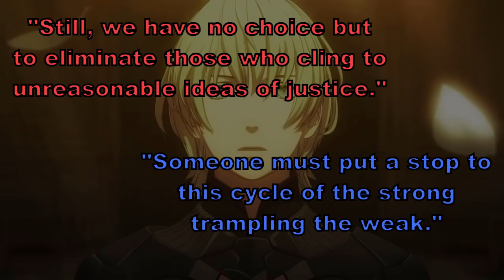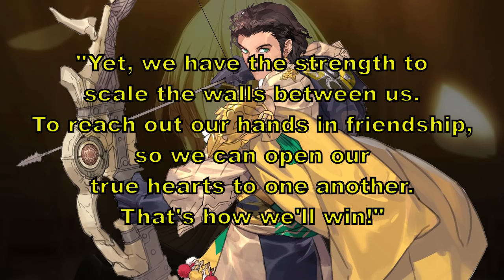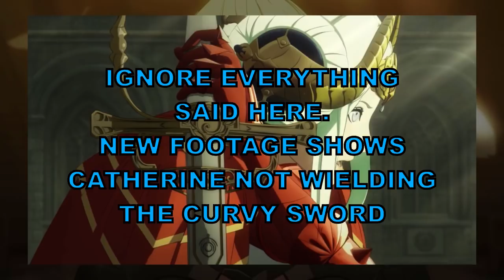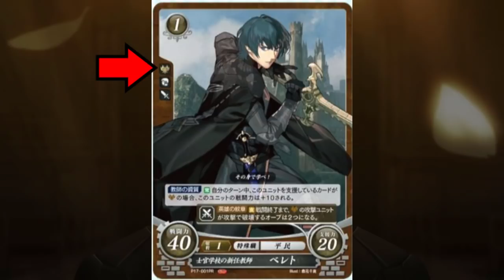Nemesis and Seiros Have a Baby?! - FE: Three Houses E3 2019 Trailer Analysis